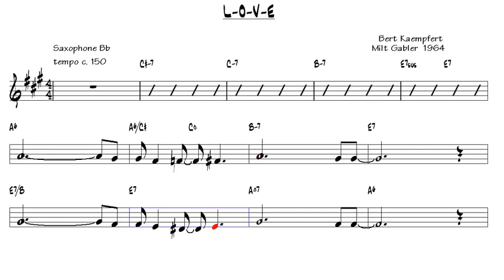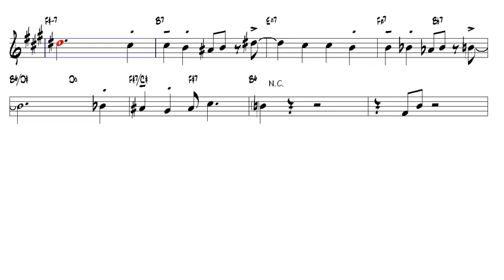L O V E Milt Gabler 1964 Tenor Sax